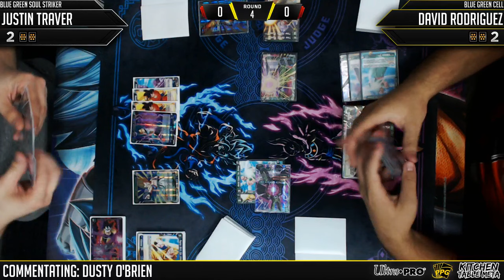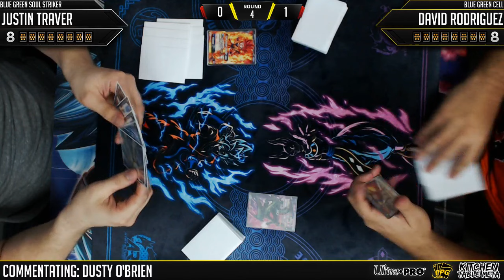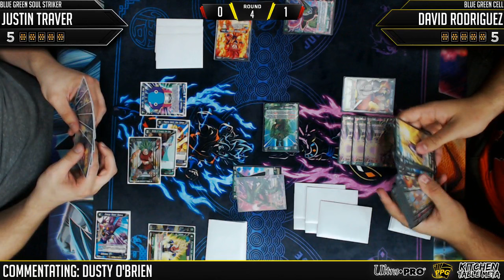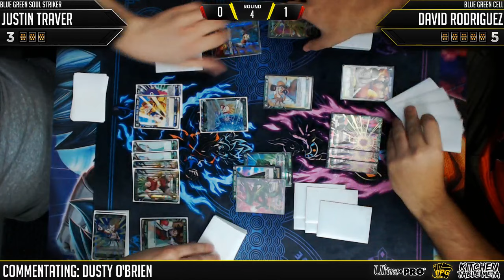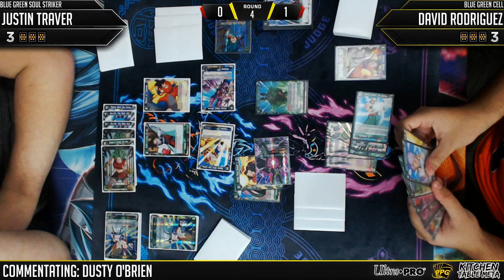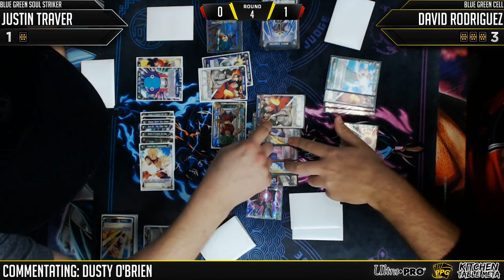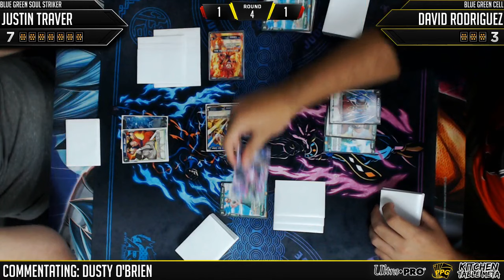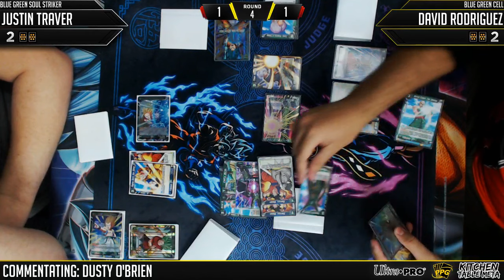ARG $1K DBS State Championship Round 4: David Rodriguez vs Justin Traver